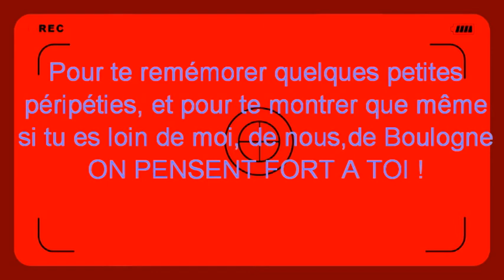Ma "femme" Popo !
Pour toi ma Femme